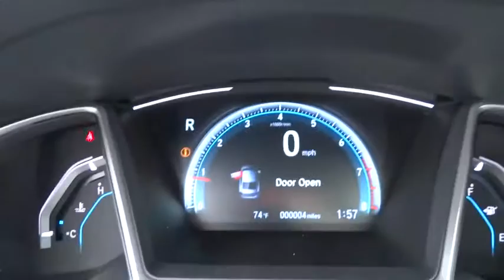2017 Honda Civic Wilson, New Bern, Goldsboro, Greenville, Rocky Mount, NC BH21677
2017 Honda Civic
2017 Honda Civic EX CVT - Stock#: BH21677 - VIN#: 19XFC2F77HE003515

Moonroof, Remote Engine Start, Aluminum Wheels, Back-Up Camera, Satellite Radio, Onboard Communications System, iPod/MP3 Input. EX trim, Modern Steel Metallic exterior and Black interior. Warranty 5 yrs/60k Miles - Drivetrain Warranty; AND MORE! KEY FEATURES INCLUDE: Sunroof, Back-Up Camera, Satellite Radio, iPod/MP3 Input, Onboard Communications System, Aluminum Wheels, Remote Engine Start MP3 Player, Keyless Entry, Steering Wheel Controls, Child Safety Locks, Heated Mirrors. Honda EX with Modern Steel Metallic exterior and Black interior features a 4 Cylinder Engine with 158 HP at 6500 RPM*. WHY BUY FROM US: One of the top Honda dealerships in Eastern, NC, Bob Barbour Honda has joined the Hendrick Automotive Group team as the new Barbour-Hendrick Honda Greenville. We have a caring and courteous staff that strives to always be professional and service your needs as the customer both today and tomorrow! If you happen to be in the market for a new or used car, then feel free to pay us a visit! We're always happy to answer any questions you might have and set up a test drive. The price does not include tax, tag, dealer administration fee of 649.00 and dealer installed accessories. Horsepower calculations based on trim engine configuration. Please confirm the accuracy of the included equipment by calling us prior to purchase.